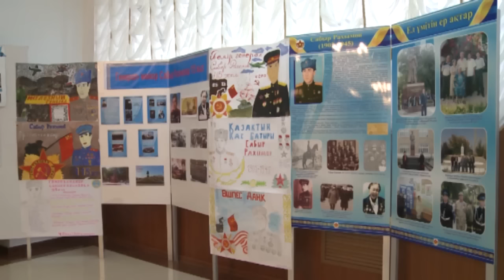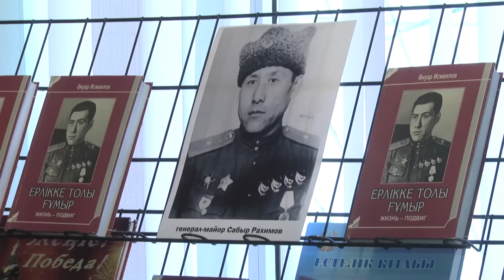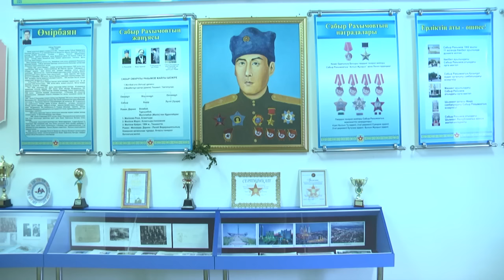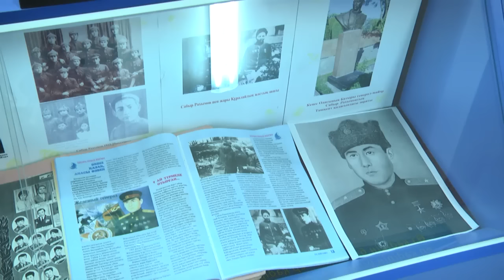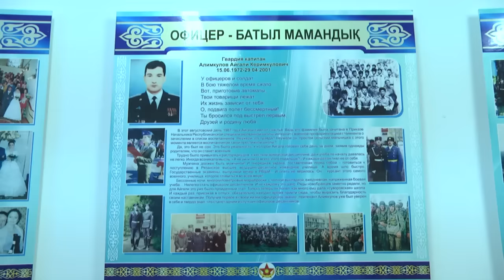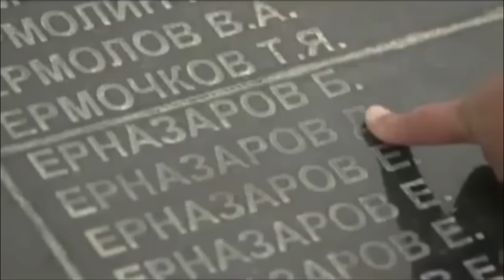"Ардагерлер" (04.03.2017)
Биыл Кеңес Одағының батыры Сабыр Рахымов 115-ке келді. Біз бағдарламамыздың осы санын "темір генералға" арнаймыз